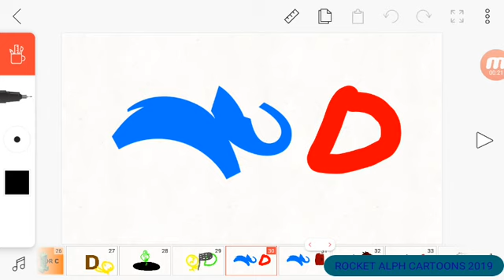Dee Dooley Song